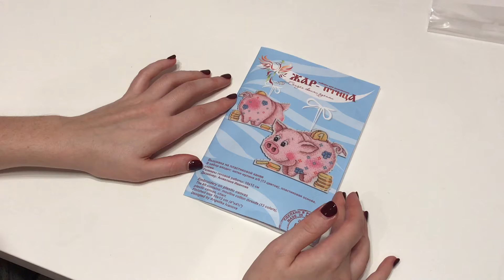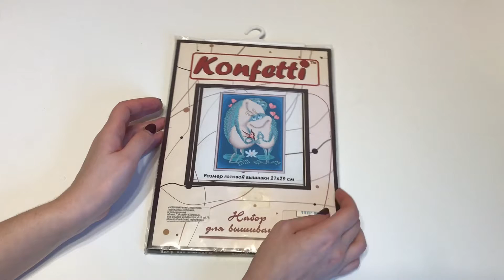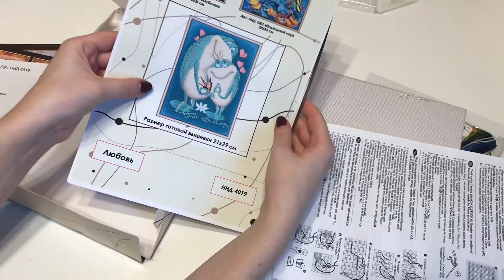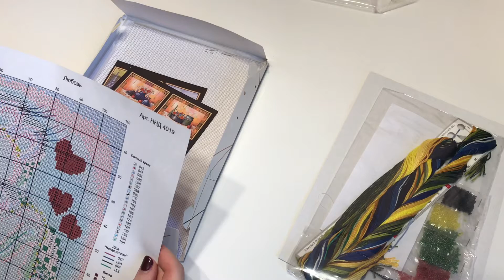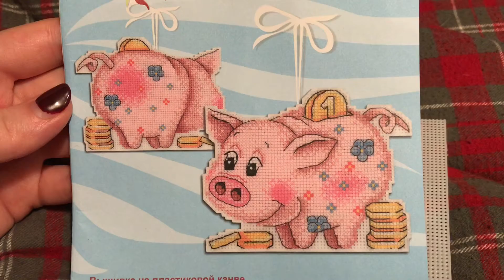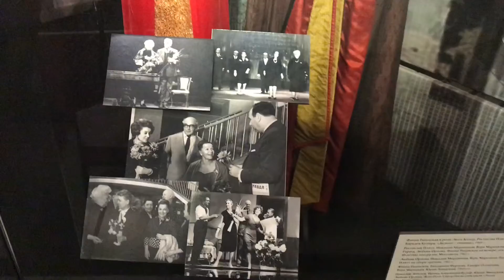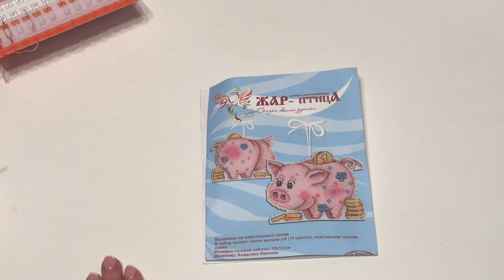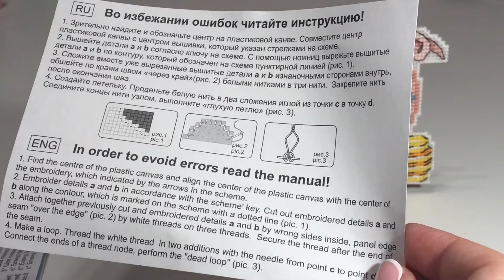41. Вышивальные недели 22.10 - 12.11